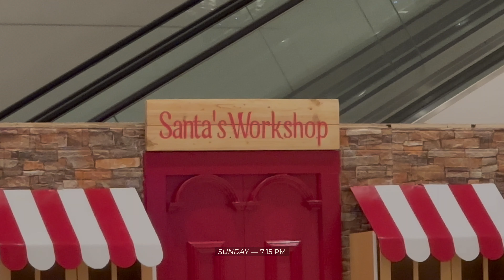VLOGMAS 🎄 tried new recipes, cleaning, attended a kiddie party, mall visit + shopping with Mom. 🛍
Super excited for my FIRST VLOGMAS EVER! I decided to try cooking some new recipes, and it was so much fun!! My Mom and I also spent a day cleaning up our home to make it all cozy for the holidays. Then, I got to go to an awesome and fun Jollibee kiddie party, filled with laughter and games. And guess what? I had a cool mall visit with my Mom, where we did some holiday shopping together. It was a fantastic week filled with festive vibes and good times! 🎄🛍️

where i get my music from:
› Artlist (get 2 extra months free)

☁︎ about me
I'm Yanna, based in the vibrant Philippines, fueled by an insatiable passion for travel and food. My adventure began with humble vlogs and a daring decision: to bid farewell to my job and dive headfirst into a world of exploration. My dream? To wander far and wide, uncovering new cultures, savoring delectable cuisines, and relishing the exhilarating essence of every adventure. When I'm not jetting off to new destinations, you'll find me right at home, creating weekly vlogs that offer a glimpse into my day-to-day life. Whether it's whipping up a new recipe, cooking my favorite dishes, exploring my local neighborhood, or simply sharing my thoughts and reflections, these vlogs keep the journey alive even when I'm not on the road. So, won't you come along? Join me as I navigate life's rich tapestry, one tantalizing dish and breathtaking destination at a time. Welcome to my extraordinary journey! 🌍🍽️✈️